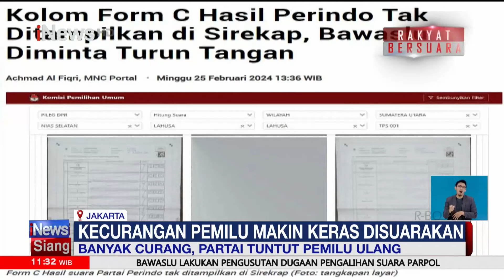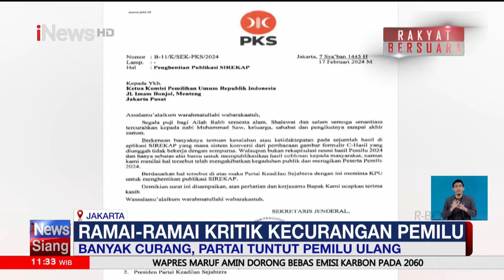Pemilu 2024 Semrawut, Perindo Dorong Pemilu Ulang - iNews Siang 01/03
Partai Persatuan Indonesia (Perindo) meminta penyelenggaraan Pemilihan Umum (Pemilu) 2024 dilakukan ulang lantaran adanya kekacauan penghitungan perolehan suara di sistem informasi rekapitulasi (Sirekap) milik Komisi Pemilihan Umum (KPU).